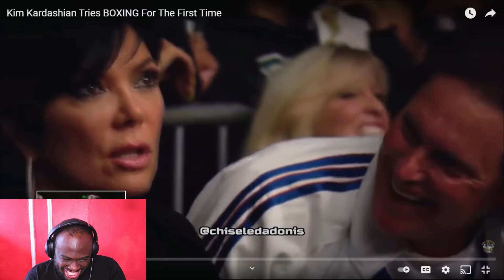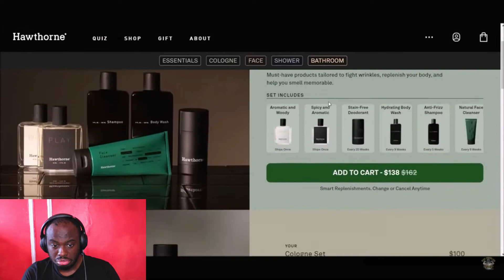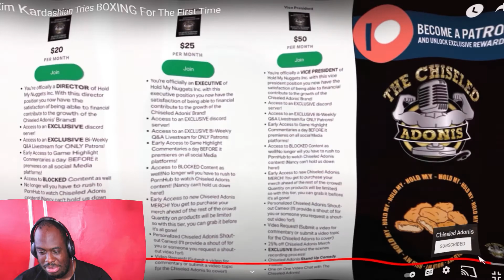Chiseled Adonis: Kim Kardashian Tries Boxing For The First Time Reaction (Reaction)